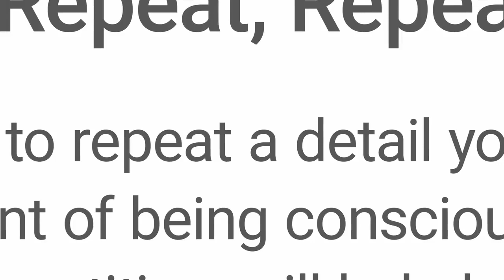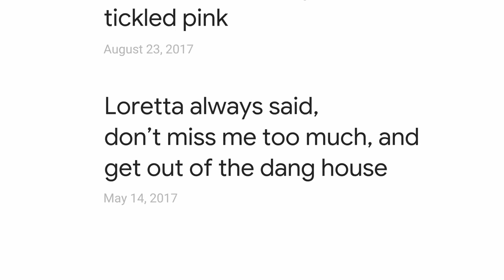Loretta Google Super Bowl Commercial 2020